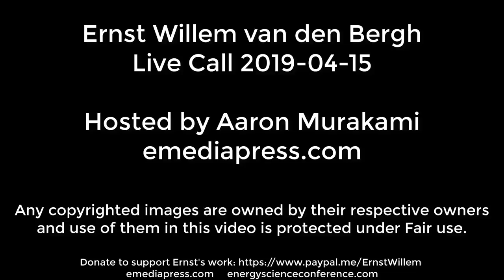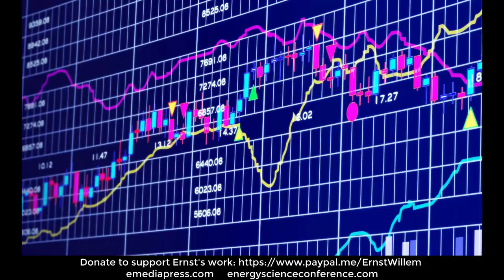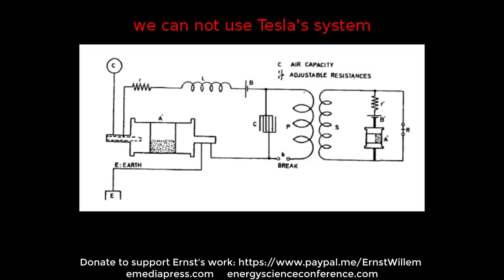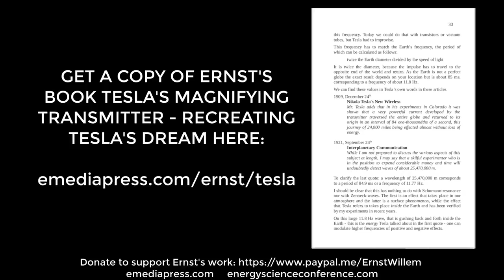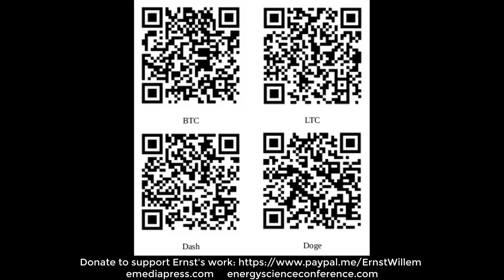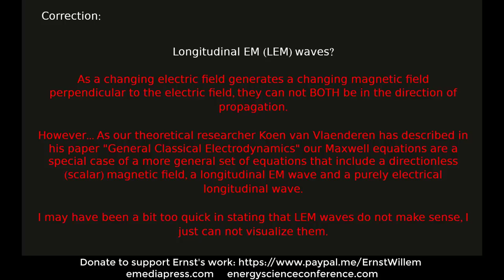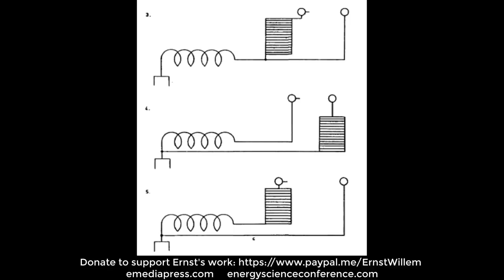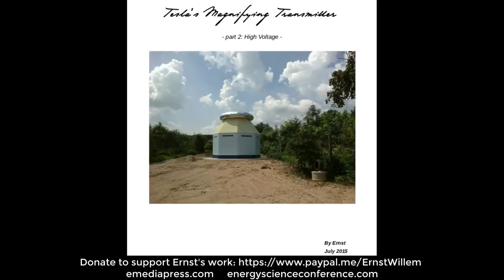2019-04-14 Ernst Willem van den Bergh Live Call - Tesla's Magnifying Transmitter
- Ernst shares details about his work that is featured in his book Tesla's Magnifying Transmitter - Recreating Tesla's Dream. Eric Dollard joins us on the call to give feedback from his perspective.